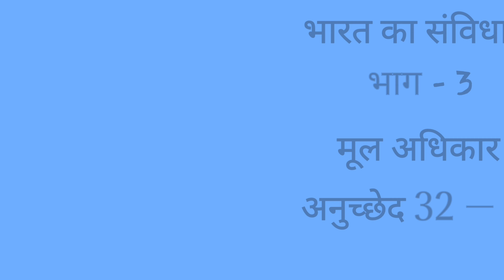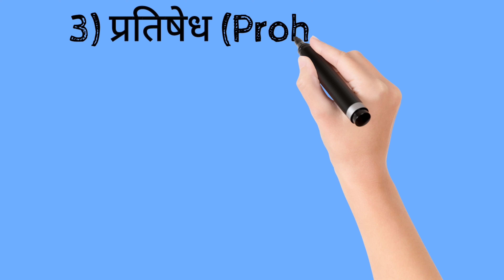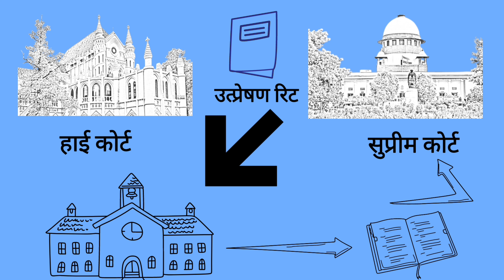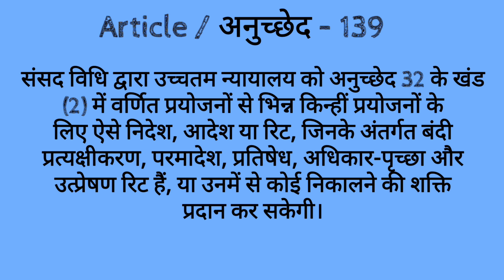रिट याचिका क्या होती है । रिट की परिभाषा । What is Writ petition । Types Of Writ Petiion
इस विडियो के माध्यम से Writ petition kya hoti hai अर्थात रिट याचिका का मतलब समझाया गया है। रिट कितने प्रकार की होती हैं (types of writ) यह भी समझाया गया है।

About Channel-

इस चैनल Priyank Dhimole  के माध्यम से हम आपके लिए कानून से जुड़े रोचक तथ्य और Judiciary,CLAT और LLB  के
लिए अध्ययनरत विधायर्थियों के लिए महत्वपूर्ण विषयों पर विडियो बनाते हैं।हमारे चैनल और विडियोस के माध्यम से आपका अधिक से अधिक  लाभ हो सके, यही हमारा निरंतर प्रयास रहता।

Ideas of Viewers -

यदि आपको  Law से जुड़े विषय जैसे IPC,CRPC, Constitution & Evidence Act  आदि विषयों की किसी धारा या पार्ट में दिक्कत या परेशानी हो तो आप हमें कमेंट भी कर सकते हैं, हम उस विषय पर अलग से विडियो बनाने का बेहतर से बेहतर और सरल भाषा में समझाने का पूर्ण प्रयत्न करेंगे।

adhikar pracha kya hai
adhikar pracha writ in hindi
utpreshan writ
utpreshan writ in hindi
utpreshan in hindi
utpreshan lekh kya hai
bandi pratyakshikaran
utpreshan ka matlab
bandi pratyakshikaran kya hai
parmadesh writ in hindi
parmadesh lekh kya hai
parmadesh kya hota hai
parmadesh writ
parmadesh kya hai
pratishedh writ ka arth
pratishedh writ
pratishedh ka matlab kya hota hai
pratishedh kya hai
रिट याचिका क्या है
रिट याचिका क्या होती है
रिट की परिभाषा
रिट याचिका का अर्थ
rit yachika ki paribhasha
writ petition in hindi
what is writ petition
writ petition meaning
rit yachika
Rit Yachika kya hai
Rit yachika kya hoti hai
rit yachika in hindi
रिट कितने प्रकार की होती है
रिट याचिका के प्रकार
rit yachika kitne prakar ki hoti hai
rit yachika ke prakar
type of writ petition
writ yachika kya hoti hai
writ ke prakar